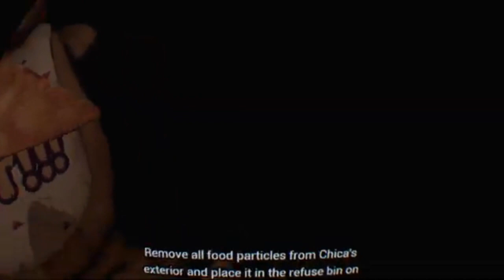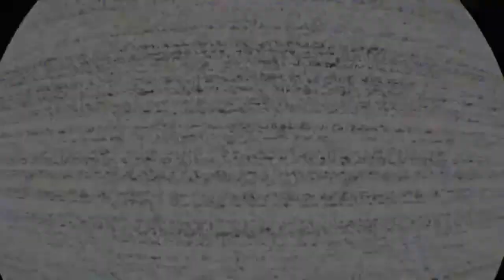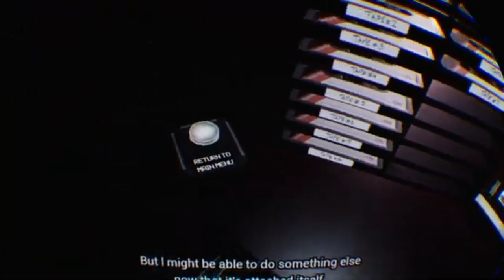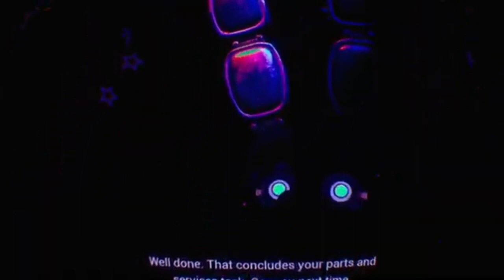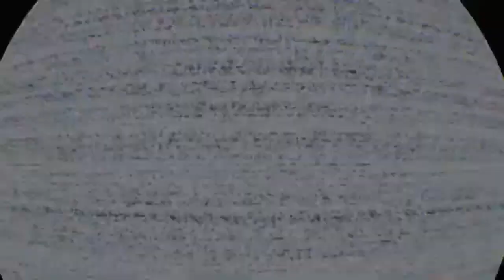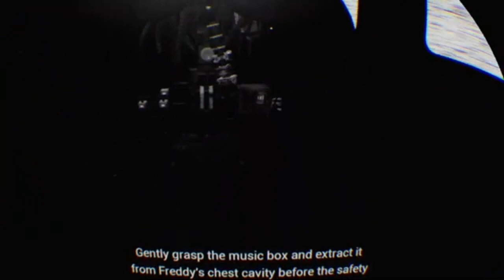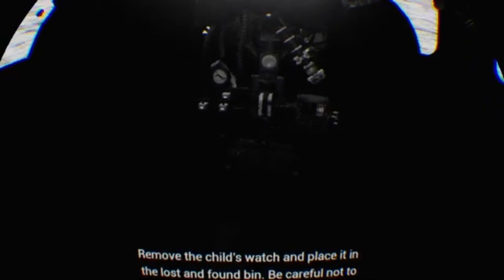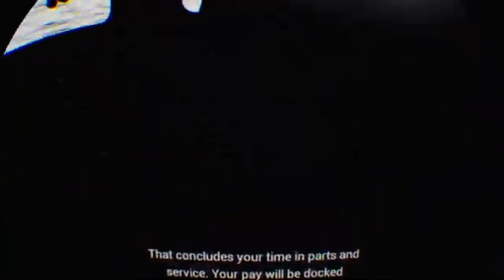I CAN'T FIX YOU | Five Nights at Freddy's Help Wanted VR Part 4: Parts and Service Walkthrough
help freddy became a twitter user